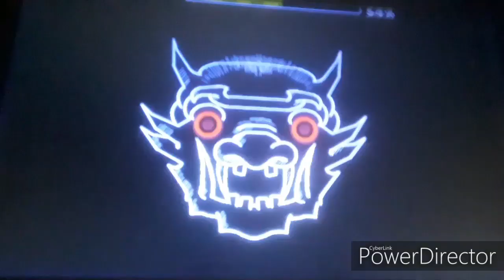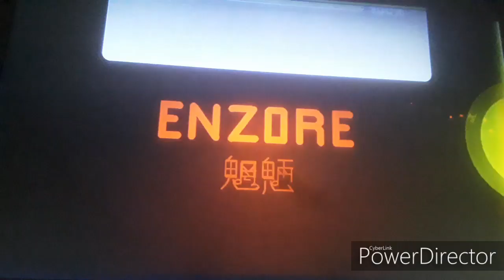(Epic) MORYO by EnZore (Easy Demon) Geometry Dash[2.11]